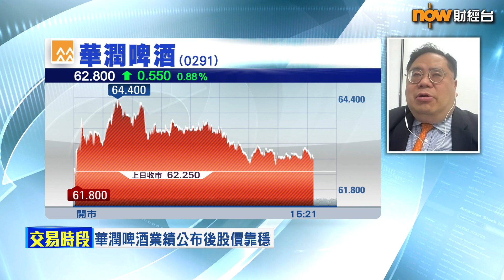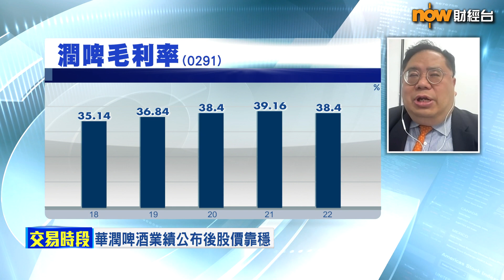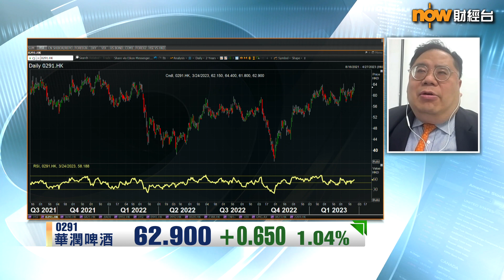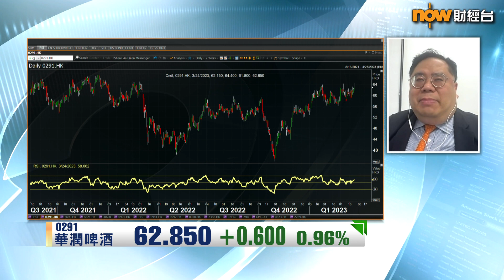【專家分析】內地啤酒股首選潤啤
【Now財經台】華潤啤酒(0291)去年少賺5%至約43億元人仔，不過貴價啤酒銷量有增長，集團去年產品均價都有5%左右升幅。

亨達財富管理董事總經理姚浩然認為，內地啤酒股首選仍係潤啤，詳情一齊聽下Patrick分析！